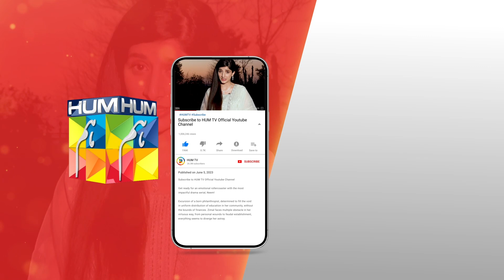Neem Ep 01 - Best Scene 03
Neem Ep 01 [CC] - Mawra Hussain | Arslan Naseer | Ameer Gilani Digitally Powered By Master Paints - 5th June 2023 - HUM TV

CAST:

Mawra Hussain
Syed Jibran
Arslan Naseer
Ameer Gillani
Maryam Nafees
Shamyl Khan
Hani Taha
Adeel Khan
Ismat Zaidi
Alamdar Khan
Areeba Tirmizi
Hassan Shah
Rahil Siddiqui
Tahira Shahzad